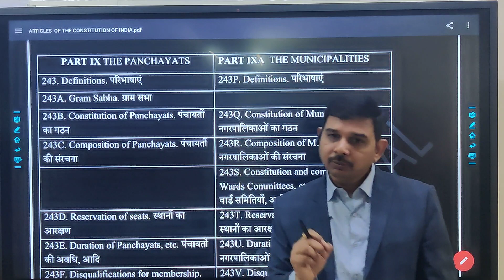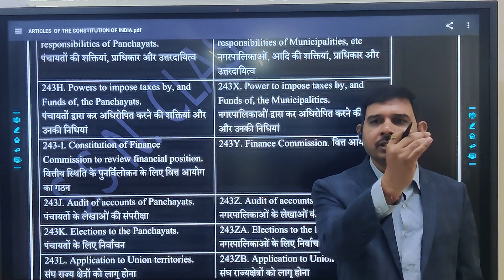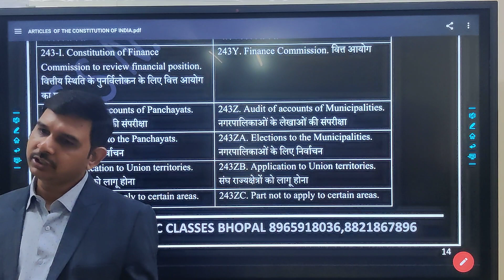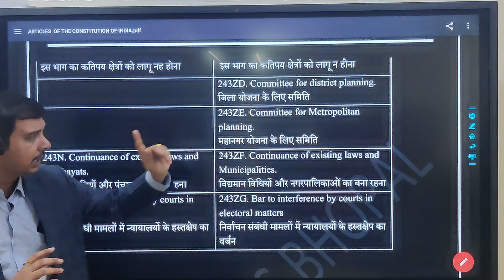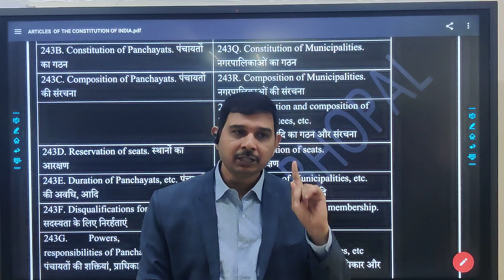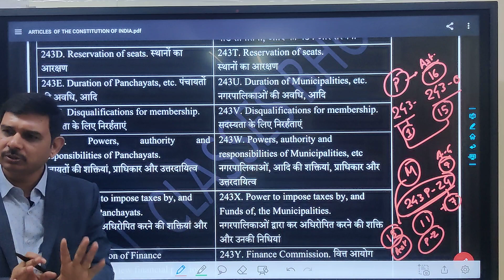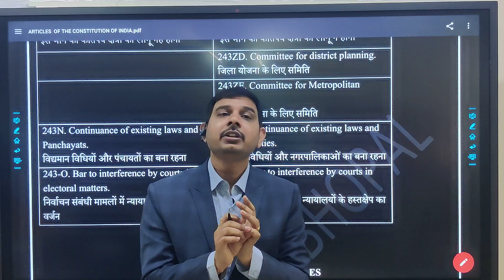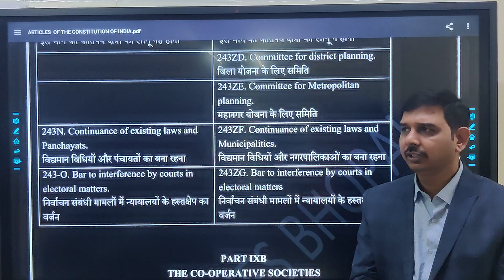panchayat muncipalities mppsc upsc ssnias